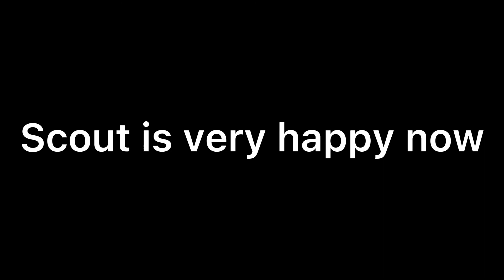Creator Reworks Scout